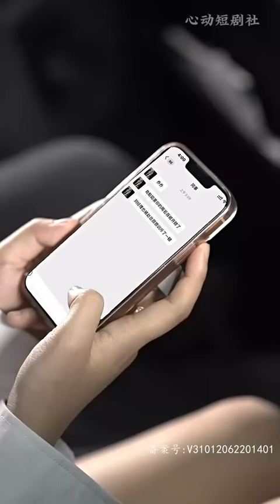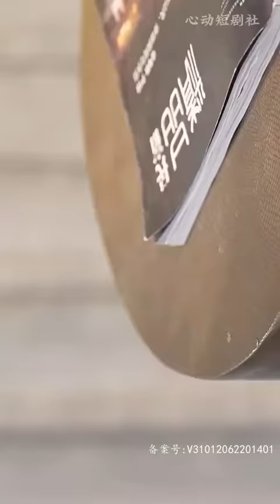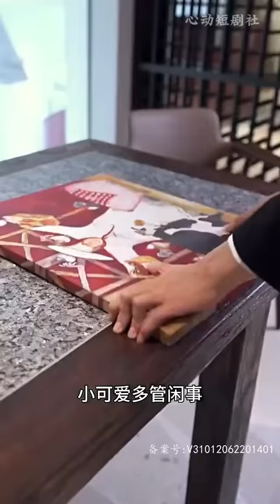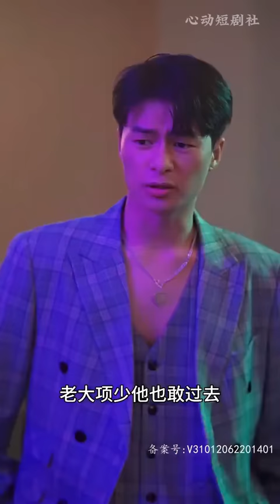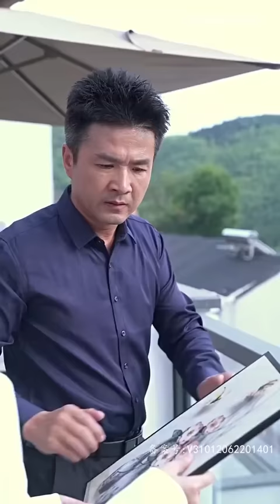[MULTI SUB]【完整版】《这就结婚了？！大叔的小娇妻路太野》我不就亲了你一下，这订婚算怎么回事啊！重生 腹黑 甜宠 | 心动短剧社💓